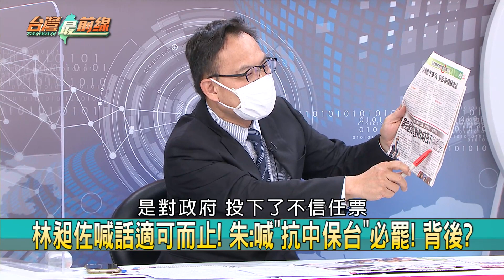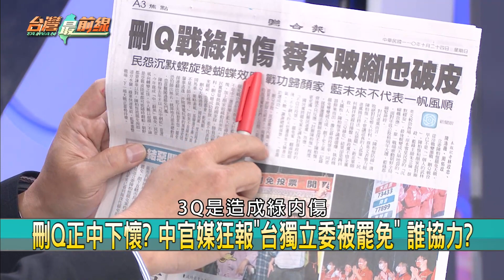刪Q完拚"散昶"？ KMT：全力拚公投！ 朱態度轉模糊？【台灣最前線 重點摘要】2021.10.25(3)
📌 刪Q後罷昶? 態度轉模糊? 朱立倫稱"先拚公投"
📌 陳柏惟遭罷免 朱稱"鄉親的勝利"? 藍真的贏了?
📌 定調四項公投為"倒蘇"? 朱立倫背後目的?
📌 罷免3Q是前哨戰? 府院黨面臨年底4大公投案
📌 刪Q過關 "一勝一敗" 陳柏惟暗示基進將派員再戰?
📌 陳柏惟空缺補選誰上陣? 藍綠白"這些人"被點名
📌 社區棒球隊對上大聯盟洋基隊 陳柏惟雖敗猶榮?
📌 刪Q成功! 藍委:公投日辦補選! 拋議題用意? 盤算...

【主持人】
 許仲江

【節目來賓】
民進黨台中市議員        陳世凱
台灣基進新聞部主任    張博洋